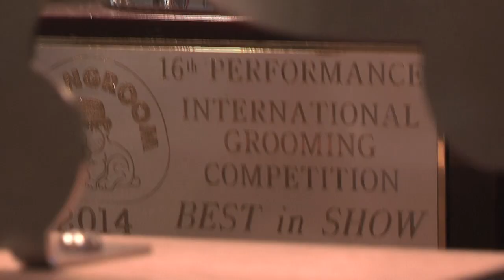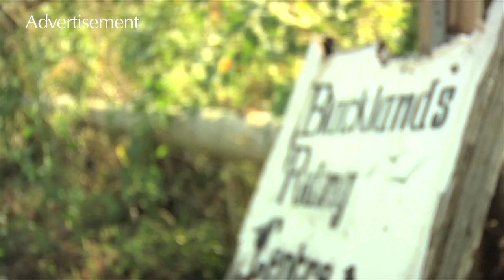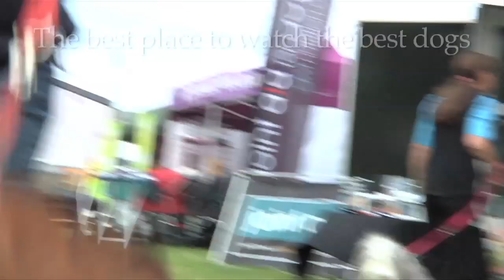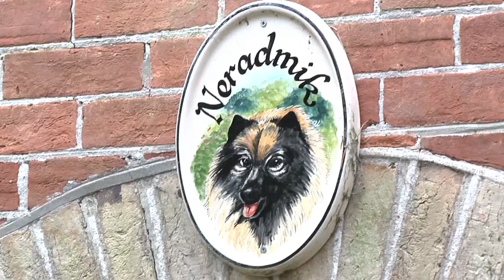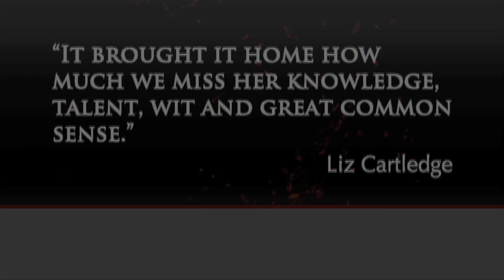Around the Dog World - British Utility Breeds 2014 (Ep 38)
At British Utility Breeds Association in December, the Around the Dog World cameras captured best in show and best puppy in show alongside interviews with the winners and ‘big-ring’ judge Tom Mather. Watch highlights from the show on Around the Dog World – BUBA on Thursday Jan 8 at 8pm on Horse & Country TV (Sky 253), but it will be repeated regularly throughout the month.
But what makes this new episode of the DW series a little bit special is the breed features. We sat down with experienced and successful breeders in utility breeds to find out what makes their dog tick and what has made them the breed they are today. From Bulldogs with Chris Thomas, to French Bulldog with Frances Krall, Jean Sharp Bale talks Keeshonds and last but not least Linda Barker gives the low-down on Standard Poodles.

Extended interviews with the breed experts will be available online soon.

Around the Dog World - BUBA is presented by Simon Baillie with analysis from Di Johnson.